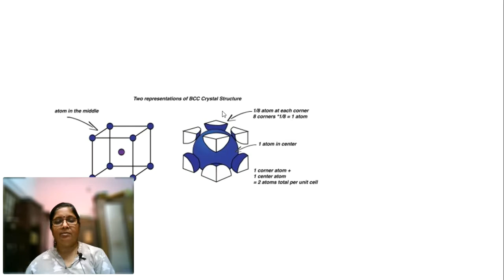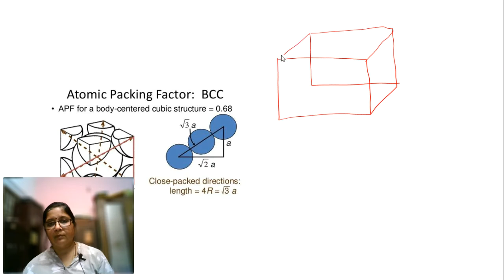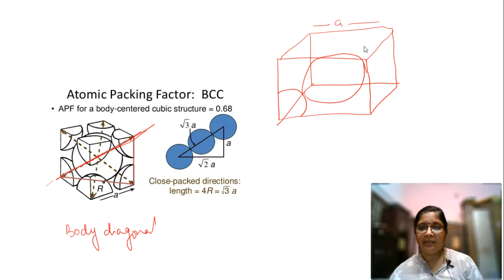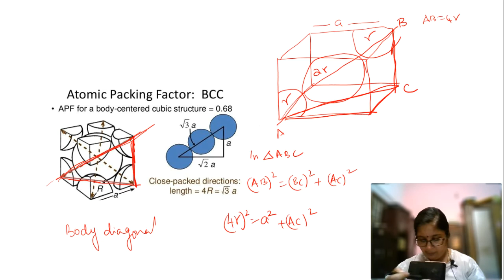Body Centered Cubic Structure in Tamil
BCC in Tamil